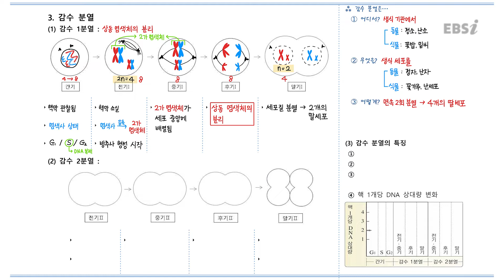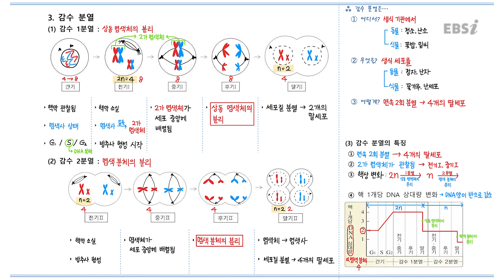23강 감수 분열(1) l 열매노트 l 2023 수능개념 조은희의 뿌리 깊은 생명과학I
우리 친구들! 은희쌤이 내주신 숙제 잘하고 있나 👀
혹시 어려운 친구들을 위해❗️ 은희쌤이 준비하신 정답공개 🎁
열매노트로 생명과학에 좋은 희소식이 들릴 수 있길 바래😉🍎

[2023 수능개념] 조은희의 뿌리 깊은 생명과학Ⅰ 바로가기